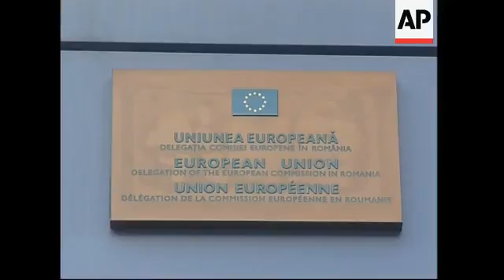Agricultural reforms needed to help Romania's accession to EU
Romania and Bulgaria will find out this week if they are advancing towards European Union membership.
An important report by the European Commission is due to be published Tuesday outlining recommendations as to whether the two countries should join the EU next year as planned.
But there is concern over the lack of progress in certain areas and wanting to keep up the pressure, the Commission may fall short of recommending a specific date when Romania and Bulgaria could join the EU.
The report comes amidst a highly charged political atmosphere as Bucharest and Sofia await their EU fate.
The Commission could shift the decision on an exact EU accession date to another report which is due in September.
This would mean that Romania and Bulgaria, which were seeking clarity on the entry date at an EU leaders' meeting in June, would be left in limbo for another three months.
But there is no guarantee the September report will reassure the two countries, the Commission could recommend member states to postpone the scheduled EU entry by one year, from January 2007 to January 2008.
If that happens there is particular concern for Romania, its entry to the EU is expected to be conditional on the country's reform efforts, particularly in the field of agriculture.